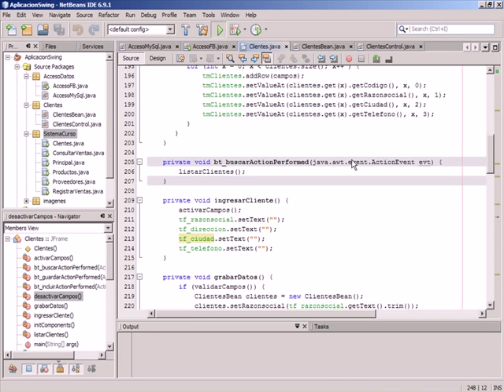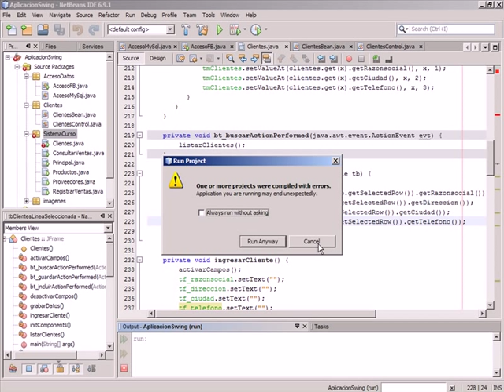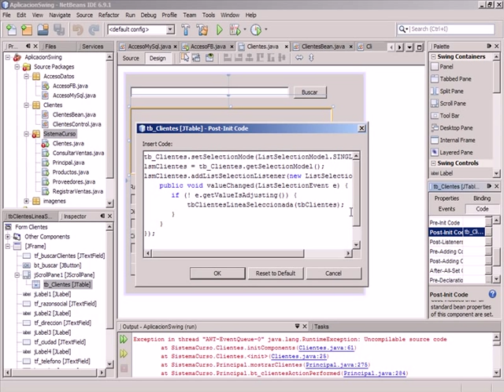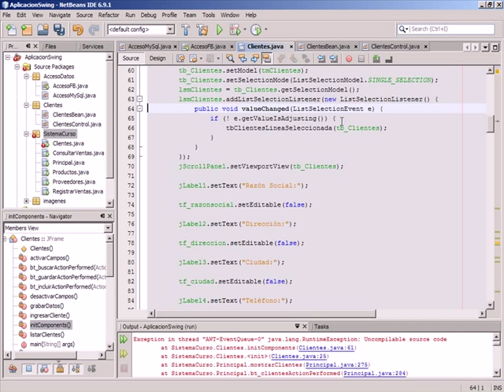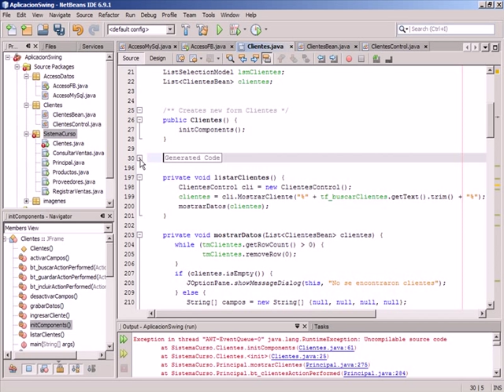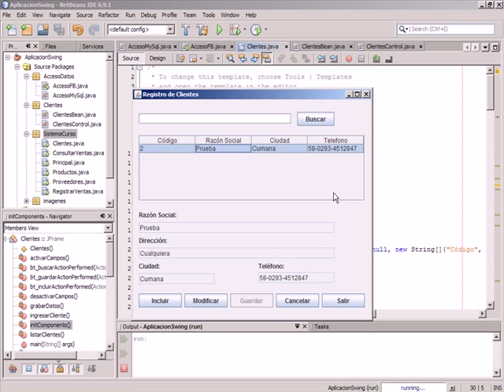MOSTRAR DATOS EN JTEXTFIELDS A PARTIR DE UN JTABLE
Video No. 31 del curso SWING AVANZADO Y REPORTES. Codificar el postInitCode del objeto JTable del formulario de Clientes. Enlazar este código para que al momento de seleccionar una linea determinada en el JTable se carguen los campos pertenecientes a ese registro.

Dedicado a mi apreciada hermanita y mejor amiga.

Javier Jesús Martínez F.